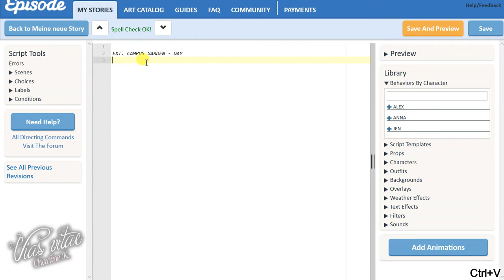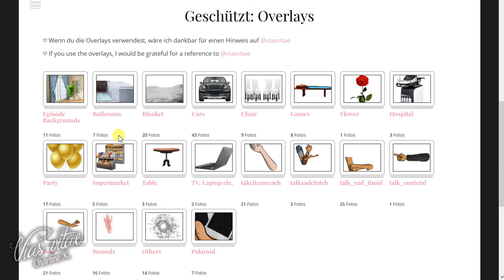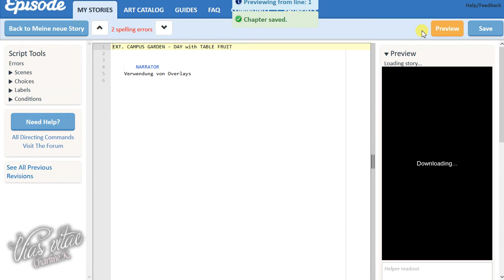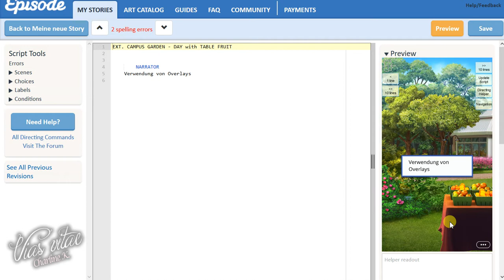34 Episode Tutorial - Overlay einfügen (deutsch/german)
In diesem Video zeige ich euch wie ihr ein Overlay einfügen könnt.